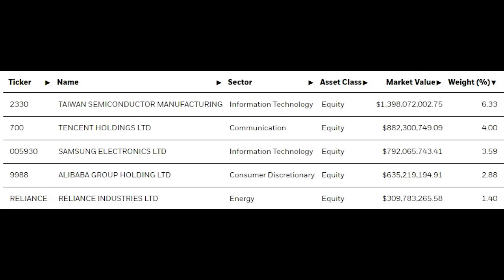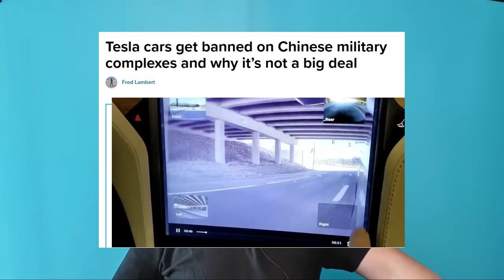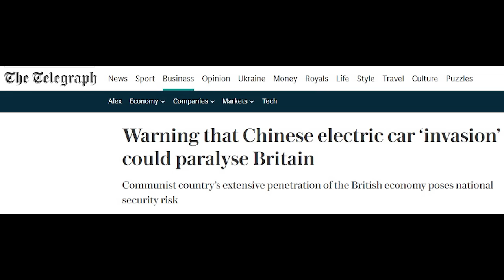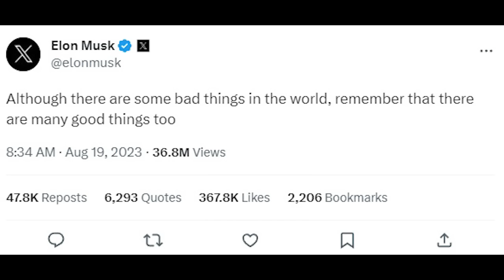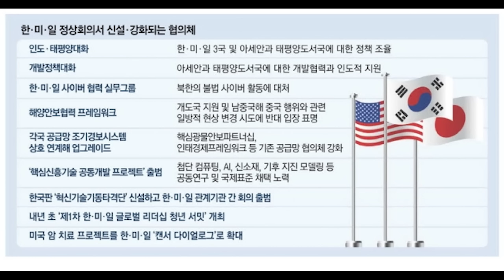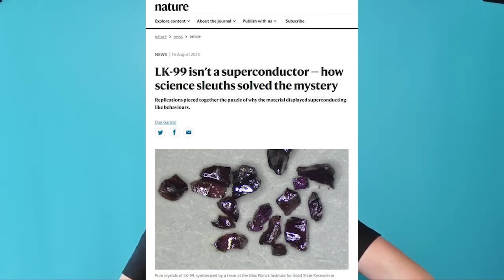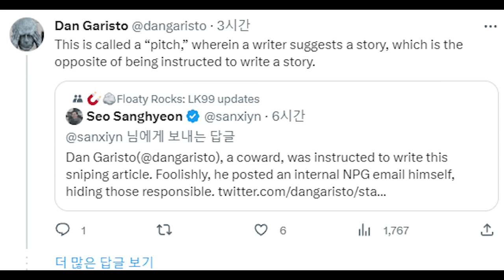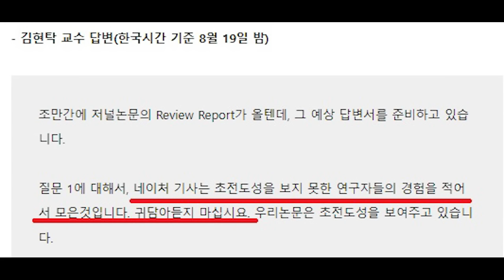테슬라 주가 나락에 초전도체가 다시 뜨는 이유